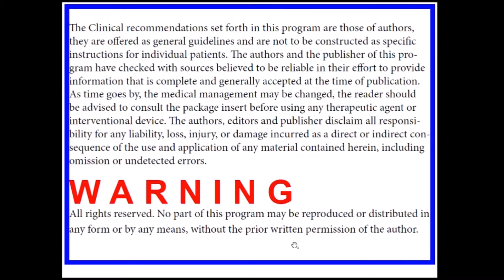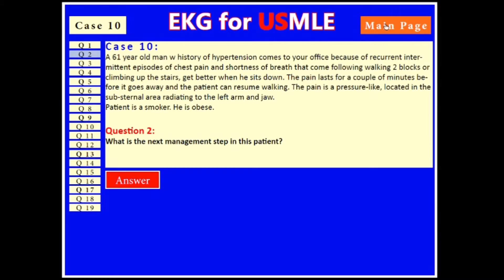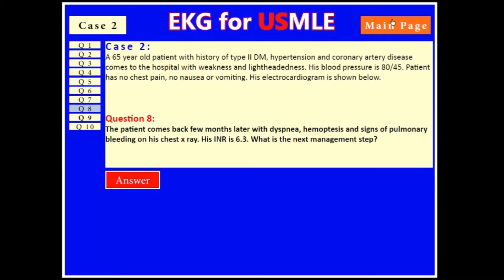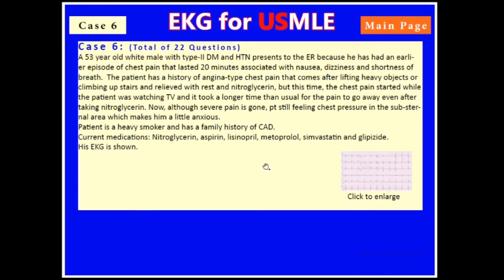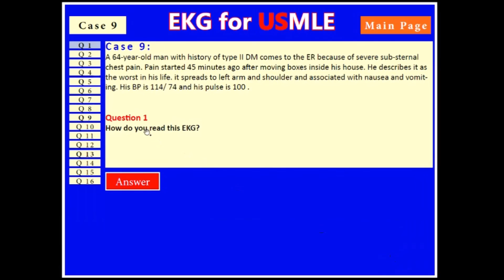Milwaukee Cardiology Review, EKG for USMLE